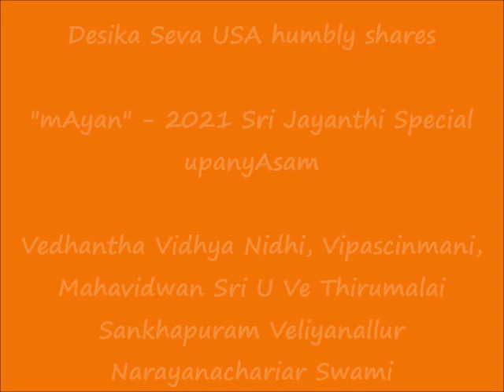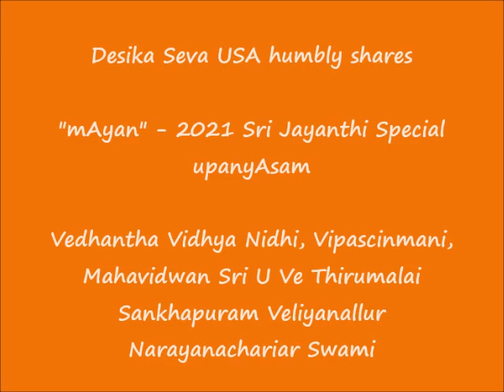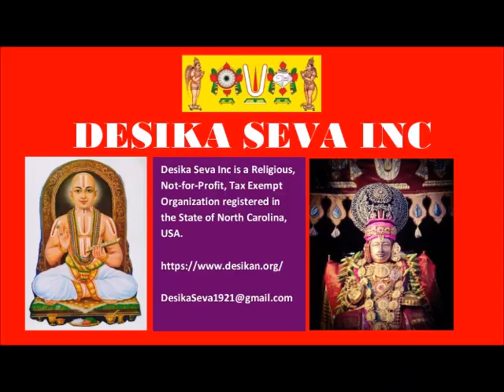மாயன் (mAyan) - 2021 Sri Jayanthi Special Upanyasam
Sri:
Srimathe Srinivasa Mahadesikaya Nama:
Srimathe Srinivasa Gopala Mahadesikaya Nama:

Adiyen. Desika Seva is happy to share மாயன் (mAyan) upanyAsam delivered by Vedhantha Vidhya Nidhi, Vipascinmani, Mahavidwan Sri U Ve Thirumalai Sankhapuram Veliyanallur Narayanachariar Swami.